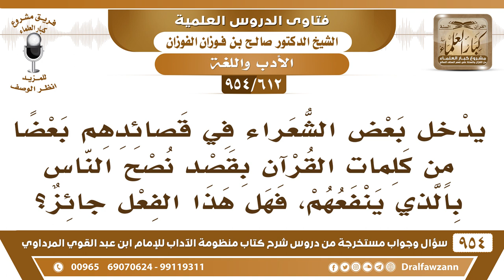[612 -954] ما حكم ادخال بعض الشّعراء في قصائدهم بعضا من كلمات القرآن؟ - الشيخ صالح الفوزان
-[612 /954] السؤال: يُدخل بعضُ الشُّعراء في قصائدهم بعضًا من كلمات القرآن بقصد نُصح النَّاس بالذي ينفعهم، فهل هذا الفعل جائز؟
الجواب: نعم، لا بأس هذا يسمونه التضمين، لا بأس كلمة كلمتين ما في بأس.
للاشتراك في قناة الشيخ صالح الفوزان
سؤال وجواب من شرح منظومة الآداب ( 945 ) مقطع

للاستفسار والإقتراحات والدعم
رئيس الفريق
لمشروع كبار العلماء